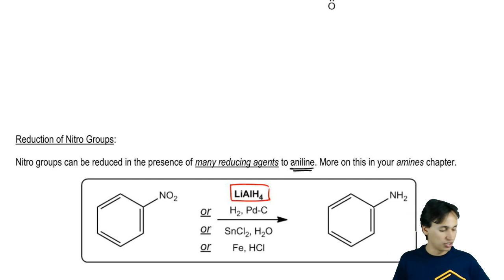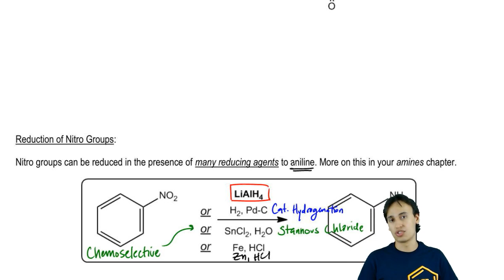Reduction of Nitro Groups